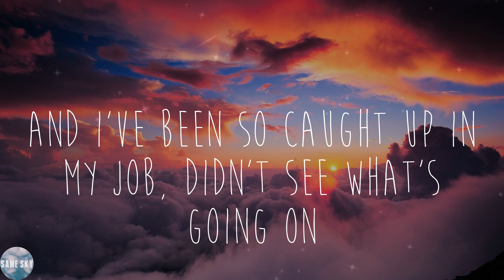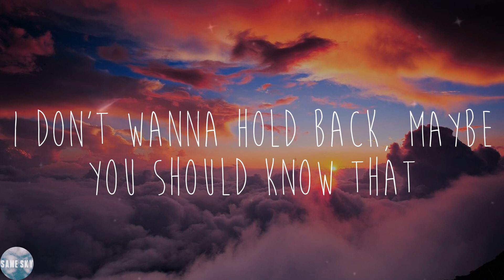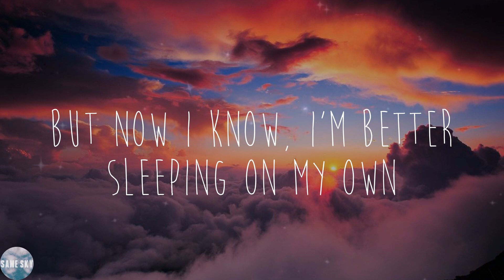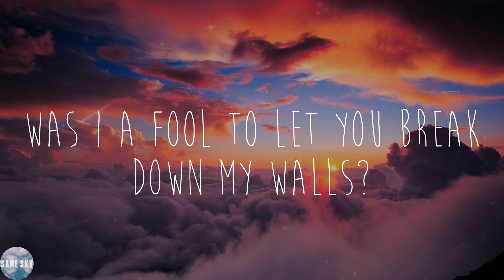Justin Bieber - Love Yourself (Lyrics)